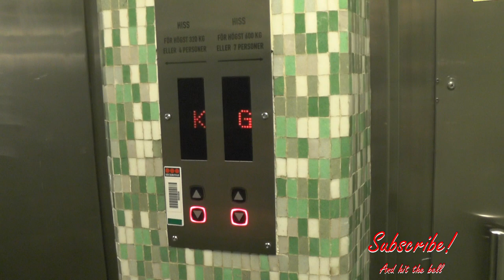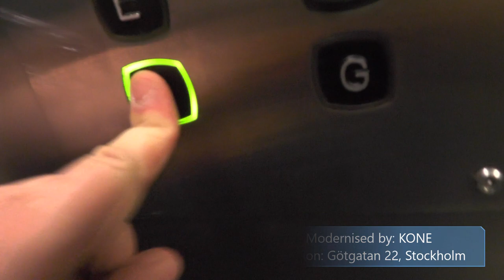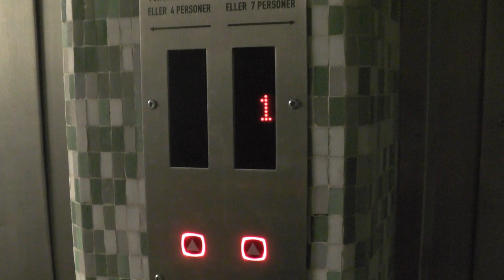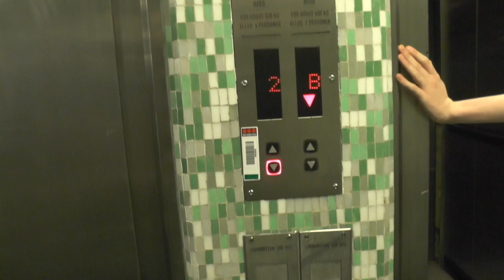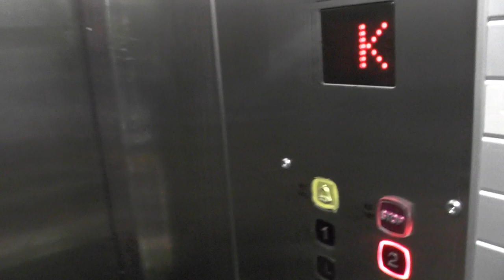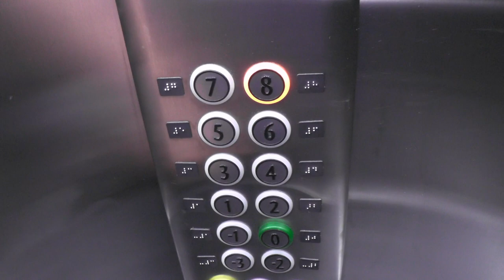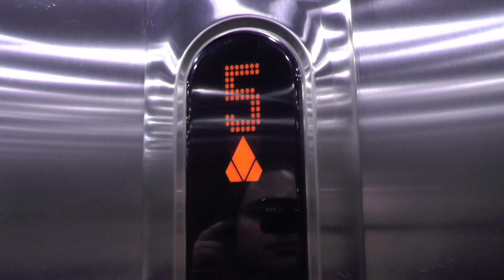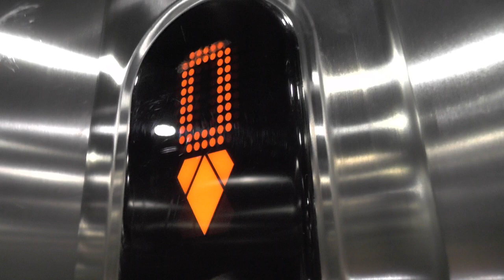KONE mods. and replacements Elevators @ Götgatan 22 & Sankt Paulsgatan 2, Stockholm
Manufacturer:
Installation year:
Current moderniser:
Latest modernisation year:
Serial Number:
Capacity: _Kg (_lbs.) - _ Persons
Floors: _ =

Location: Götgatan 22 & Sankt Paulsgatan 2, Stockholm (Södermalm) SWEDEN!